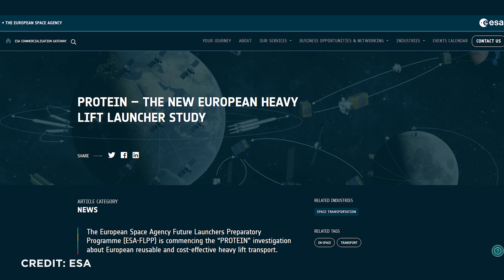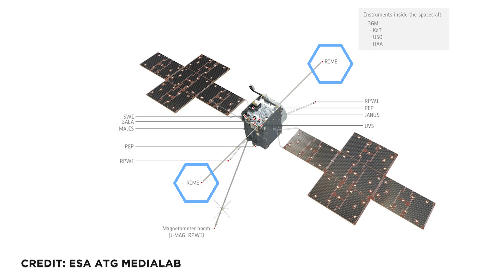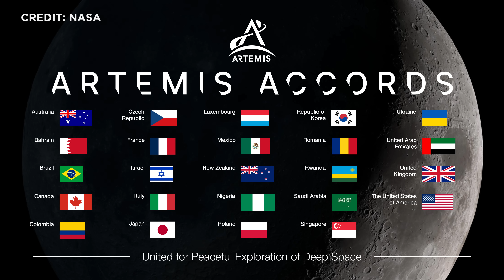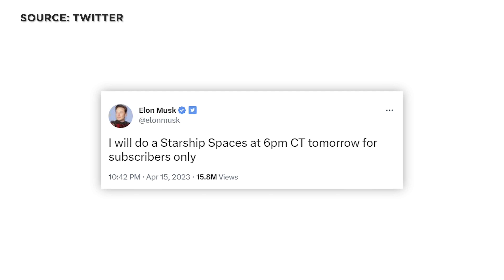Raumfahrt-News: FAA verklagt wegen SpaceX Starship, Artemis Akkords, neues ESA Raketenkonzept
Die Raumfahrt-NEWS im Überblick: ESA gibt Studie in Auftrag  über wiederverwendbare Schwerlast-Rakete. Tschechien tritt den Artemis Akkords der NASA bei. Hauptauftragnehmer der europäischen Satelliten-Internetkonstellation stehen wahrscheinlich so gut wie fest. Nach Starship-Start Klage gegen Amerikanische Flugaufsichtsbehörde, SpaceX verliert keine Zeit und bereitet den nächsten Start vor. Und Elon Musk erläutert im Detail den ersten Testflug und die Zukunft des Starship-Programms. Das und noch viel mehr mit allen Hintergründen in voller Länge nur auf YouTube in den SENKRECHTSTARTER Raumfahrt-NEWS.

00:00 News in unter 60 Sek.
00:36 Starts der vergangenen Woche
01:16 ESA PROTEIN Studie
02:13 IRIS²
04:03 JUICE RIM Antenne hat Probleme
04:29 Artemis Accords
05:52 FAA Klage
06:44 China unterstützt Startups
07:13 Hyimpuls
07:39 Isar Aerospace
08:11 Starship-News
11:45 Starts der kommenden Woche